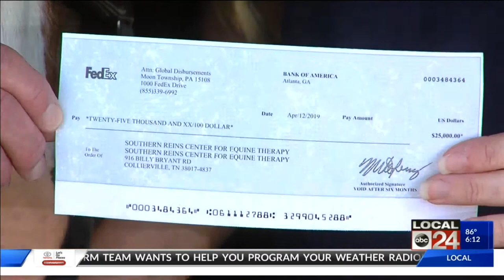FedEx Freight makes $25,000 donation to he Southern Reins Center for Equine Therapy